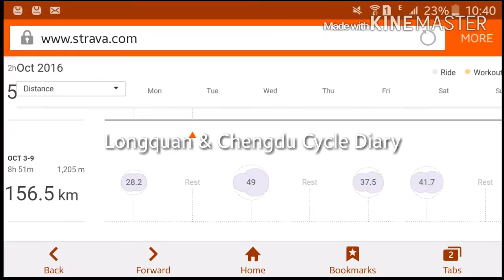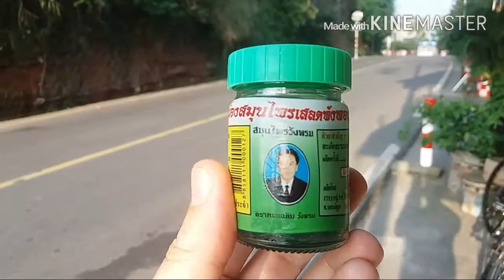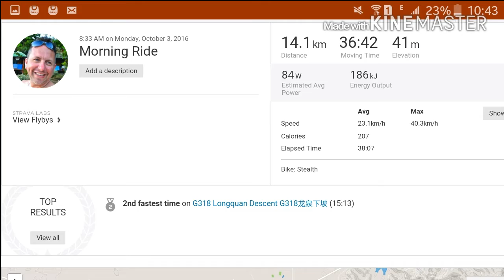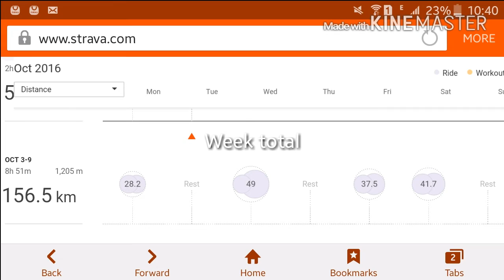Longquan & Chengdu Cycling Diary 2. 3rd October 2016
3rd Oct until 9th October Cycling diary.